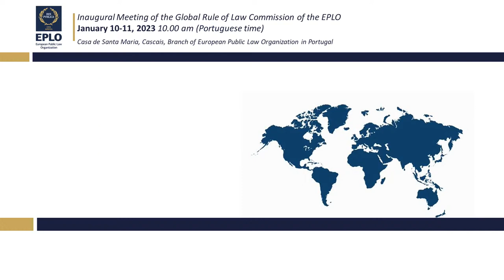Inaugural Ceremony of the inaugural meeting of The EPLO Global Rule of Law Commission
January 10, 2023 - EPLO Branch in Portugal, Casa de Santa Maria

The Inaugural Meeting of the Global Rule of Law Commission of the EPLO in Cascais, opens with an inaugural ceremony at the headquarters of the EPLO Branch in Portugal, Casa de Santa Maria, Cascais, on Tuesday 10th of January at 10.00 am.

The welcome address will be given by Dr. Tiago Antunes, Secretary of State for European Affairs, followed by Mr. Miguel de Serpa Soares, Under-Secretary General and Legal Counsel of the United Nations. Professor Giuliano Amato, Former President of the Constitutional Court, Former Prime Minister of Italy and President of the Global Rule of Law Commission will make the introductory speech.

The EPLO Global Rule of Law Commission, composed by personalities from all parts of the world, according to the principle of geographical representation, will develop a comprehensive Global concept of the Rule of Law with respect to Universal Values and diversity in a dialogue of civilizations.